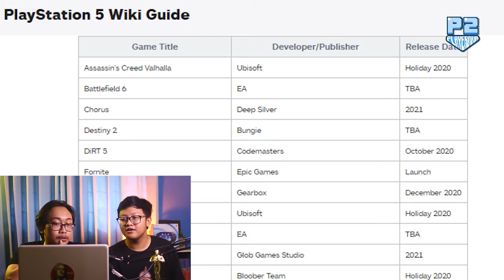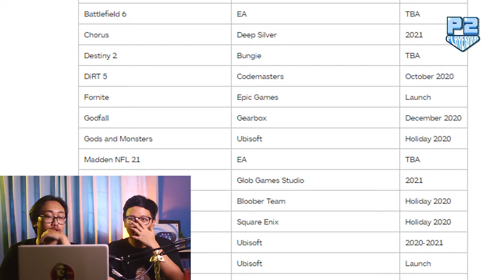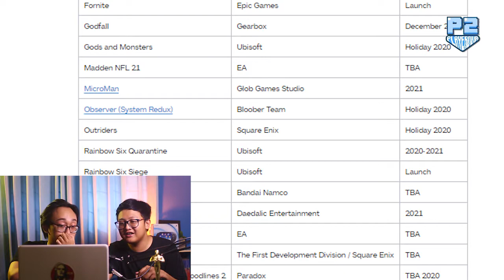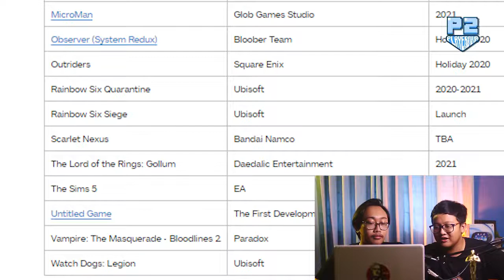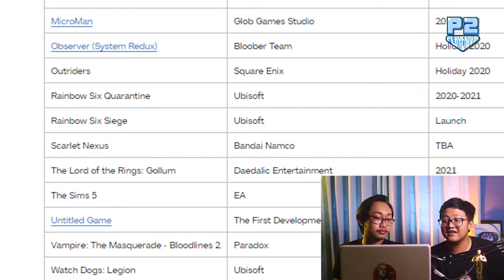Sony Konfirmasi 15 Game untuk PS5?! Apa aja ya?! | Player Discuss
Player Discuss lagi nih!
Video kali ini bakalan diskusi tentang PS5 Lagi,setelah divideo kemarin kita bahas desainnya kali ini yang kita Diskusiin adalah gamenya nih. Denger2 udah ada beberapa game yang sudah dikonfirmasi oleh sony, kira2 ada aja ya gamenya?
Tonton yuk videonya!